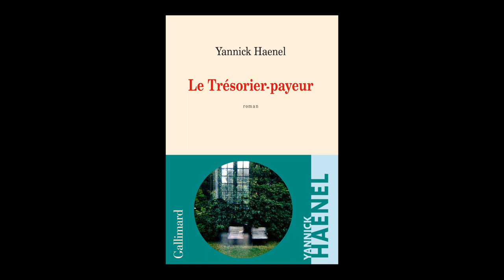Yannick Haenel - Le trésorier-payeur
À l'occasion de la rentrée littéraire 2022, Yannick Haenel vous présente son ouvrage "Le trésorier-payeur". Parution le 18 août aux éditions Gallimard. Rentrée littéraire automne 2022.